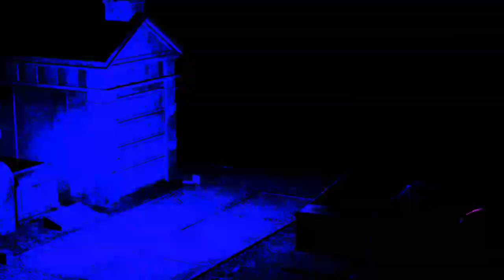creepypasta - reddit stories - 5 TRUE Horrifying Lets Not Meet Stories From Reddit